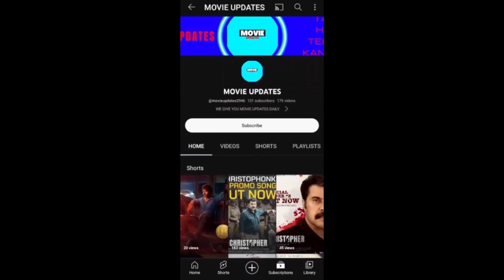BRAMAYUGAM SONGS | SSMB29 SHOOT & RELEASE | FIGHTER, BLUE STAR & MALAIKOTTAI VAALIBAN REVIEWS